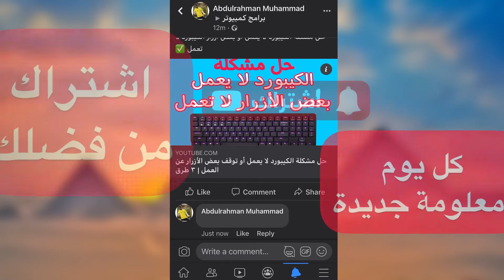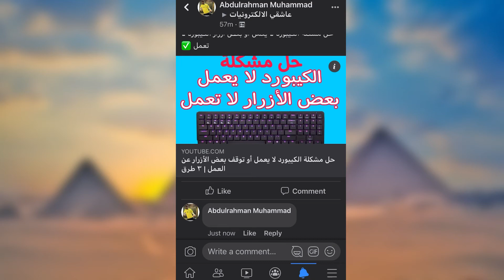طريقة كتابة تعليق فارغ (بدون كتابة) على أي منشور في الفيسبوك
طريقة كتابة تعليق فارغ على أي منشور في الفيسبوك